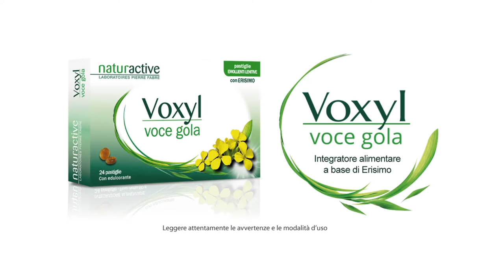Speciale "RON UN AMICO FUORI PROGRAMMA" su VOCI.fm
Ecco lo speciale doppiaggio dedicato al film "Ron un amico fuori programma" con l'intervista a Lillo, Miguel Gobbo Diaz e i DinsiemE. A cura di Patrizia Simonetti.